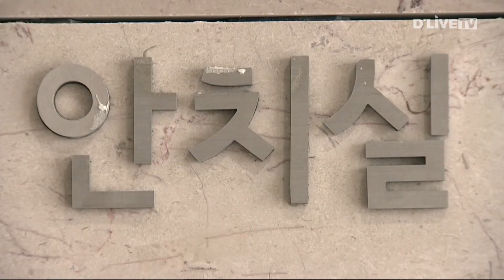광주 종합화장시설에 하남 참여할까? [하남] 딜라이브 뉴스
【 앵커멘트 】
광주시가 추진 중인
종합장사시설의 건립과 관련해
하남시가 창여하는 방안이
검토되고 있는 것으로 알려졌습니다.

【 VCR 】
하남시는 이현재 하남시장이
지난 26일 열린 현안회의에서
이같이 지시했다고 밝혔습니다.

광주시가 현재 추진 중인 공설화장장은
화장로 최대 7기와 납골당 등의
시설을 갖출 것으로 예상되며,
100억 원 이상의 인센티브를 걸고
유치 지역을 물색하고 있는 상탭니다.

한편 광주시는 광역화장시설 건설과 관련해
최근 하남시에 MOU 의사를
타진했던 것으로 전해지고 있습니다.